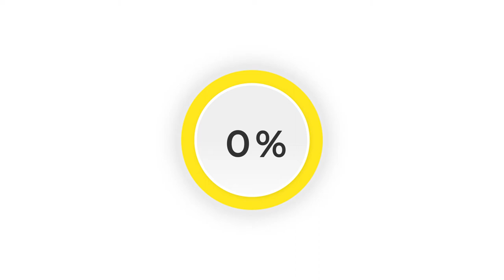Loaderbar percentage animation video for free use | No Copyright issue | Royalty free footage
Hello creator this Loaderbar percentage animation footage created by downloadstockvideo team| you are able to use this footage use for their project. No Copyright issue
Software use - After effects.
 If you want raw file . our time provide to you.